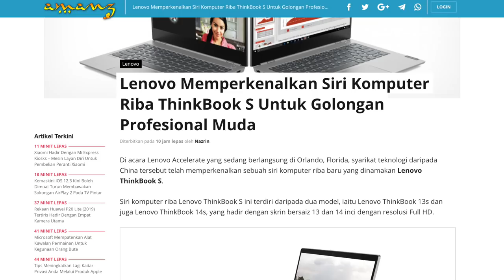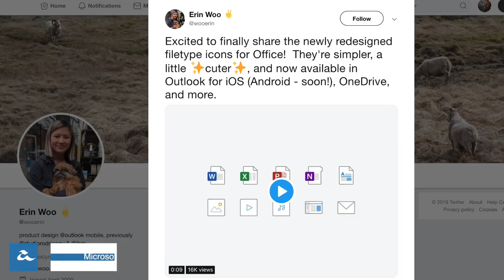Amanz24 - Vivo V15 Blossom Pink, Lenovo Laptop Skrin OLED Boleh Lipat, Oppo Reno 27 Mei, Microsoft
Oppo Reno 10X Zoom akan dilancarkan untuk pasaran tempatan pada 27 Mei 2019. Ia dilengkapi dengan skrin 6-inci AMOLED FHD+, janaan cip Snapdragon 855, memori sehingga 8GB RAM, storan sehingga 256GB dan bateri sebesar 4065 mAh. Peranti ini menyertakan kamera utama 48+13+8-megapixel, manakala kamera swafoto 16-megapixel selain hadir dengan kemampuan zum digital sehingga 60 kali ganda. Namun, harga jualan peranti masih belum diumumkan lagi.

Vivo V15 Blossom Pink secara rasminya ditawarkan untuk pasaran Malaysia. Peranti ini membawakan spesifikasi yang sama dengan penawaran V15 sebelum ini yang menggunakan cip Helio P70, memori 6GB RAM dan storan dalaman 128GB. Ia merupakan edisi terhad yang mana pengguna boleh mendapatkan peranti ini pada harga RM1299 dan menerima barangan eksklusif percuma dari SimplySiti. Di Malaysia, ia akan mula dijual pada 18 Mei kelak.

Lenovo kini memperkenalkan komputer riba dengan rekaan skrin boleh-lipat dibawah jenama ThinkPad. Ia menggunakan skrin bersaiz 13-inci OLED dan 9.6-inci apabila skrin dilipat dua. Peranti ini membawakan sistem operasi berasaskan Windows dengan pengoptimasian yang disesuaikan dengan tablet. Melengkapkannya, ia membawakan sokongan papan kunci berasaskan Bluetooth dan juga Stylus Wacom.

Selain itu, Lenovo turut memperkenalkan sebuah siri komputer riba baru yang dinamakan Lenovo ThinkBook S. Siri ini hadir dengan dua variasi model iaitu Lenovo ThinkBook 13s dan Lenovo ThinkBook 14s. Kedua-dua variasi menggunakan CPU Intel Core generasi kelapan, memori DDR4, storan SSD selain hadir dengan dua pilihan kad grafik iaitu cip grafik terbina Intel UHD 620 atau kad grafik kendiri AMD Radeon 540X. Buat masa ini, peranti ini hadir untuk pasaran global pada penghujung Mei kelak.

Akhir sekali, Microsoft kini memperlihatkan sejumlah ikon baru untuk perisian Microsoft Office. Melalui akaun Twitter Erin Woo, iaitu salah satu pembangun Outlook, beliau telah berkongsi satu video ringkas yang memperlihatkan ikon berbentuk video, gambar, dan audio. Ikon tersebut dikatakan bakal hadir pada perkhidmatan OneDrive yang sedia menjadi tempat untuk penyimpanan fail multimedia. Buat masa ini, ikon baru pada Outlook telah ditawarkan untuk pengguna iOS, namun bakal diperluaskan untuk pengguna Android juga.